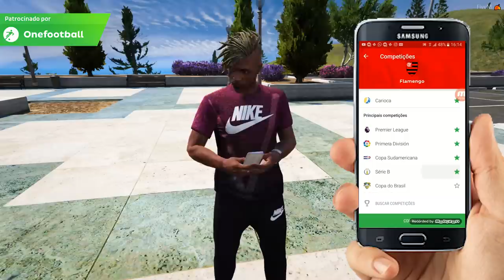GTA V: VIDA DE JOVEM | UM RISCO QUE TENHO QUE CORRER, PROVAS QUE ME PREJUDICAM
🎬GangueMercenária!